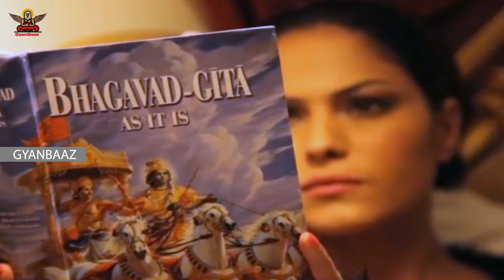Mahabharat ka Rahasya | Real Proof Of Mahabharat Ever Found | Gyanbaaz 2.0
Hello guys, welcome back and I am sure you must have heard of the Mahabharat epic, but have you ever wondered if it is real or not? Is there anything that proves the existence of the Pandavas and Kaurvas? And if it is true, then why do some people believe that it's a myth?! Well, if you have ever wondered then you’ll get your answers in today’s video. Because I am going to show you all the proof. Like ASI found old pottery in Uttar Pradesh’s Hastinapur, carbon dating back to 3000 years! Yes! The time when Kaurav and Pandav were ruling. So lets get started with today’s video title ‘Is Mahabharat Real’ and find what is myth and what is truth!!

Thank you to all of you for supporting us throughout the years!! But now, we want to take our relationship to the next step! And one of your suggestions will be made into a Video and you’ll get a SHOUT-OUT from us in that video!! So, click on the link given below and give us your suggestions !!